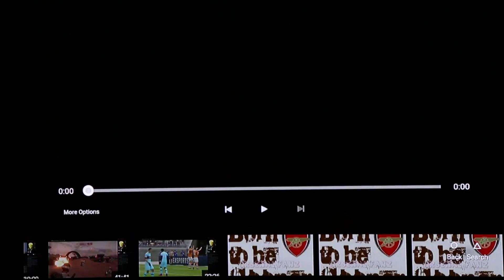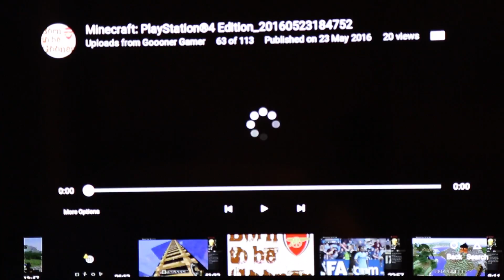Reaction to old videos